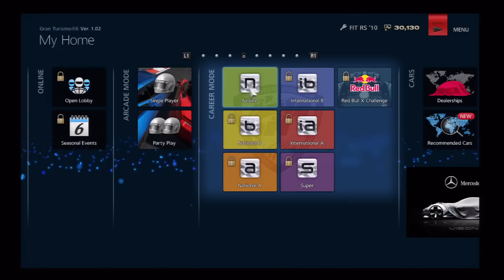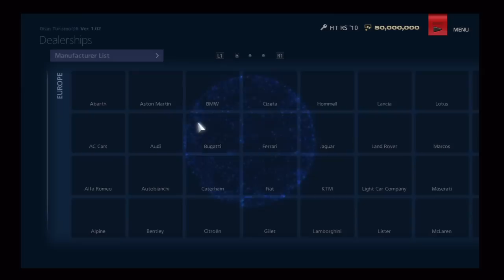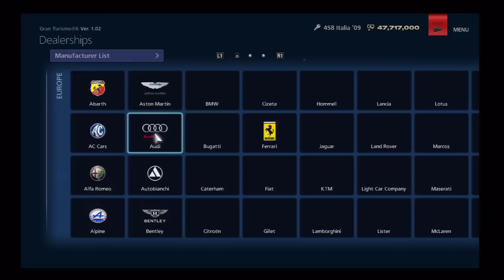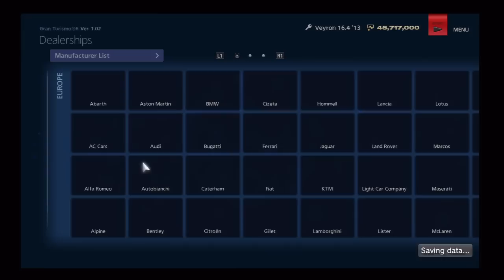GT6 Max Money Hack!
Get 50 Million dollars in GT6!